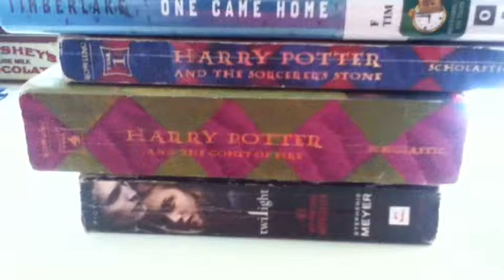Review: The Running Dream